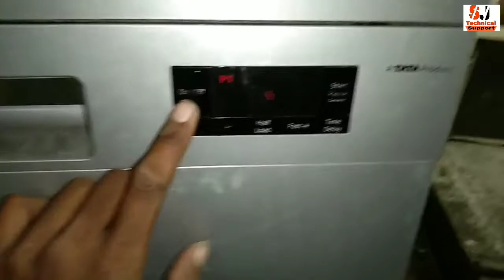Voltas beko Dishwasher Not Heating Water in Hindi DF14S2, DF14S, DT8S, DT8B, DF14W,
Hello My youtube family aaj maine apko  Dishwasher ke Heater ke bare me bataya h kayse check ya change kyase karte h jankari kyase lage hame comments karke jarur bataye 🙏

Ap logo ke support ke ley ❤️ Dil se sukriya 🙏